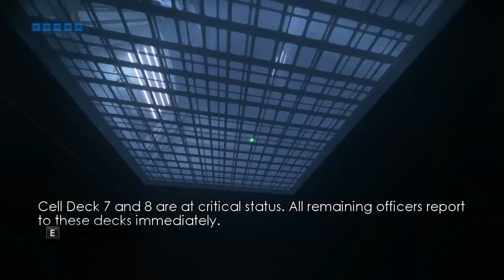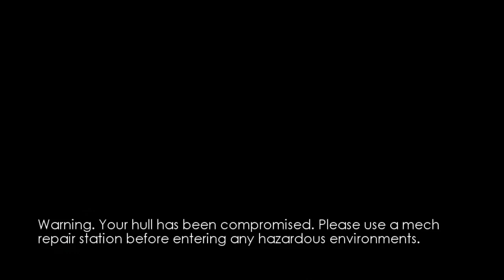The Chronicles of Riddick: Assault on Dark Athena (Ep. 3)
Welcome to my Let's Play of The Chronicles of Riddick: Assault on Dark Athena, an action game developed by Starbreeze Studios and Tigon Studios where you play as Riddick, a complete bad ass that spouts cheesy badass things.